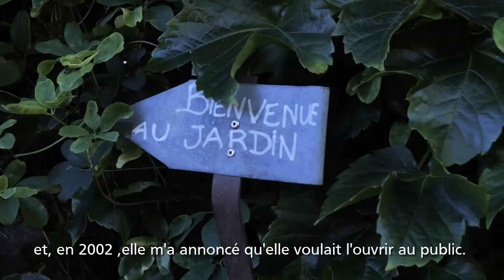Paroles d’acteurs, Esprit parc national – Cévennes : Nicholas Brückin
Le jardin des Sambucs, situé entre Ganges et Valleraugue, se devine à peine dans le petit hameau du Villaret. Il est né d'une subtile alchimie entre la nature et les rêves d'un maçon-jardinier et d'une magicienne, Nicholas et Agnès Brückin.